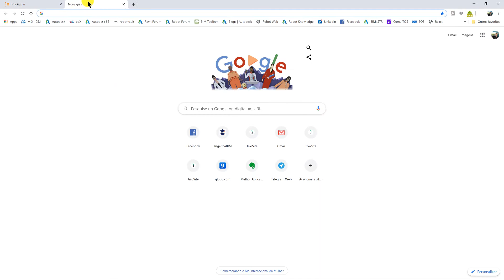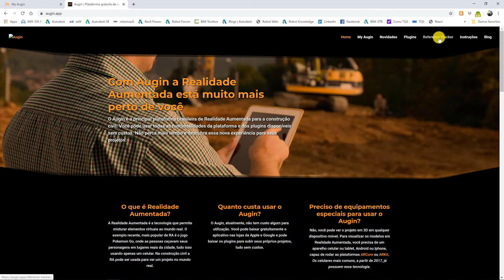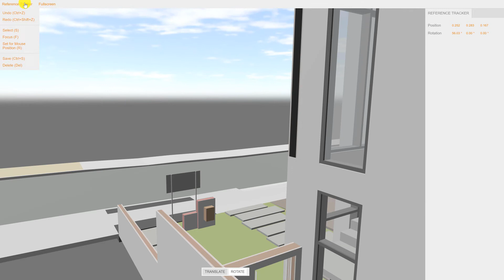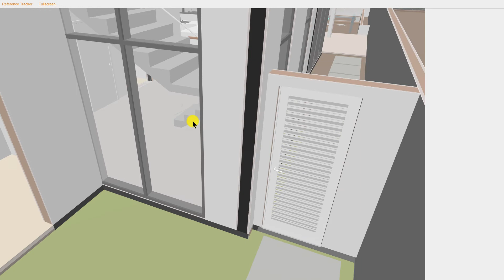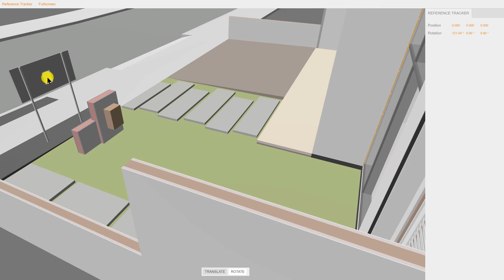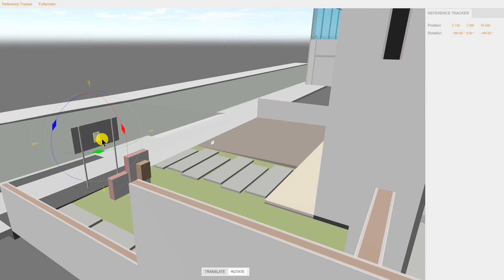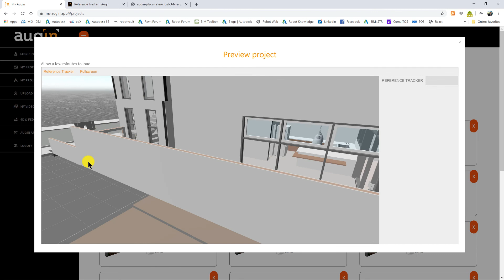Aula 5- Como utilizar o Augin Reference Tracker